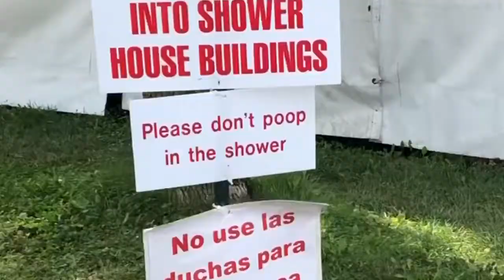Kelly's Camporee Adventures (Ep. 7)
It's another episode of Kelly's Adventures.  This week, Kelly explores parts of the campground at the International Pathfinder Camporee in Oshkosh, WI, August 2019.